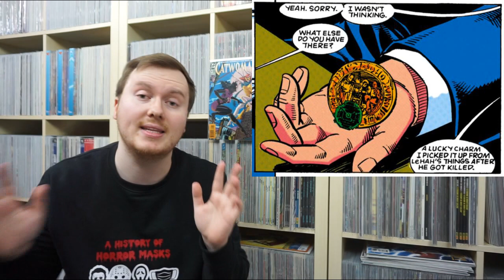Catwomans tiefer Fall! - Meine Batman: Knightfall Reise #22 (Weg zu Knightsend)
Dieses Video beinhaltet die Hefte #8-11 aus Catwoman Volume 2. Stand 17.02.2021 sind diese nicht auf deutsch erschienen. Macht aber auch nichts - sie sind nämlich auf einer Skala von 1 bis 10 ungefähr eine 2 für mich. Duffy und Balent schaffen es nicht ihr gutes Niveau aus den ersten Ausgaben zu konservieren. Wir rauschen geradezu in den Keller. Beziehungsweise unter das Fundament.